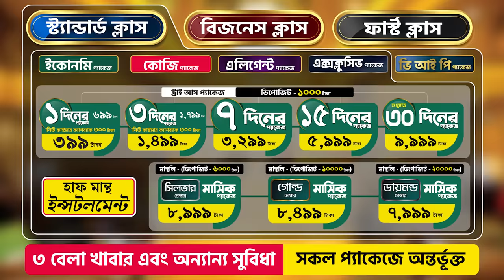বাসা পছন্দ হলেও ব্যাচেলর বিধায় মেলে না ভাড়া, এই সমস্যা থেকে মুক্তি দিতেই সৃষ্টি হয়েছে সুপারহোস্টেল।